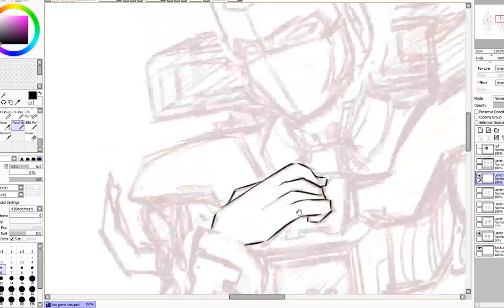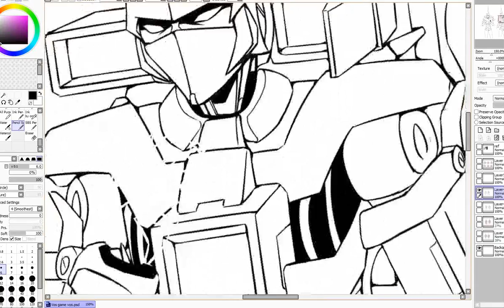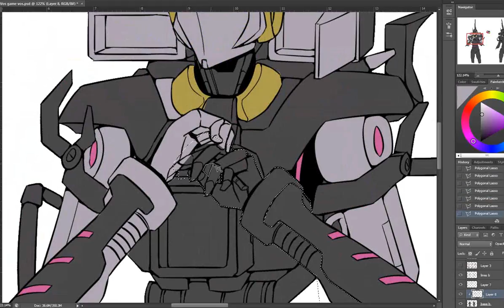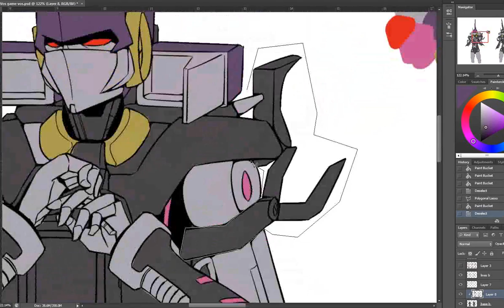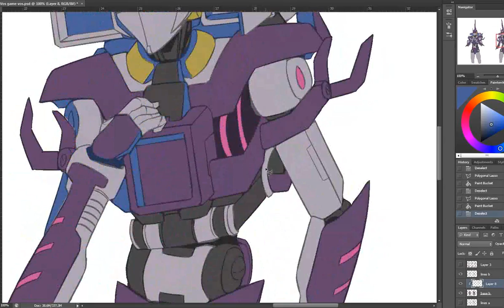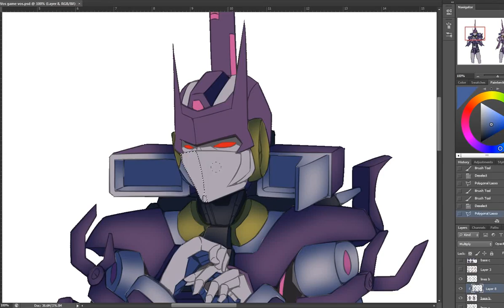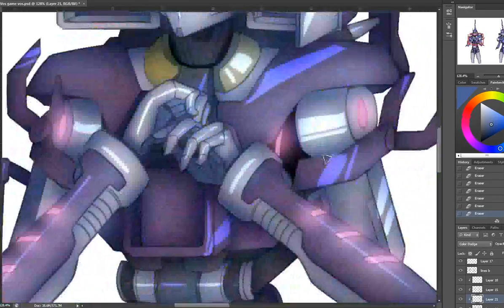Ron and Moisha [Transformers] [Timelapse Art]